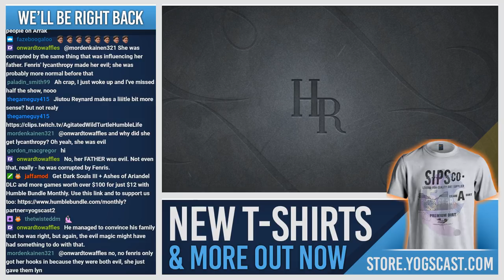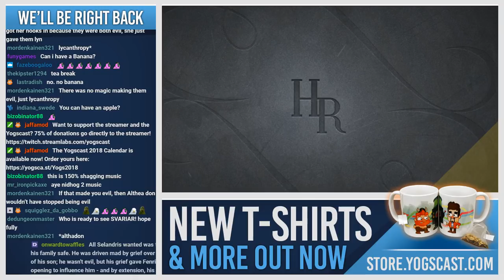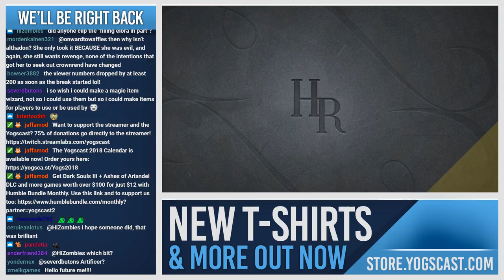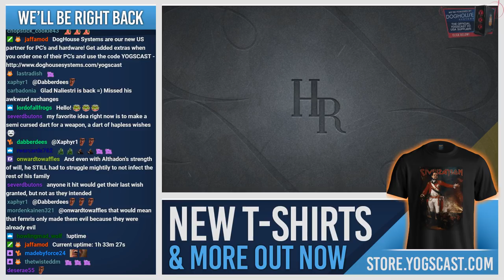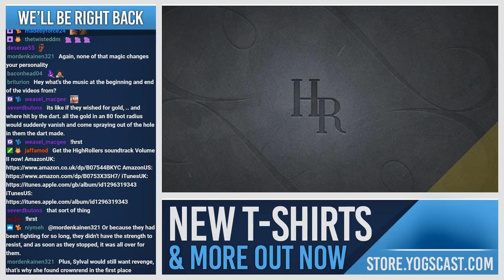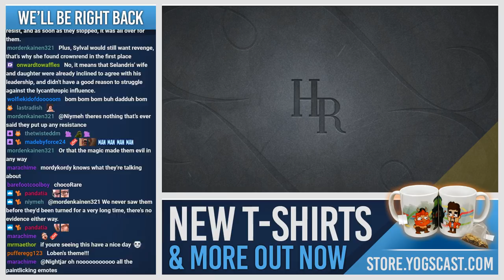High Rollers D&D: Episode: 73 - Winterspire Surprises - 18th February 2018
Could a return to the Winterspire produce some surprises for the gang?

● Monday
2 - 8: Armchair Admirals
● Tuesday
● Wednesday
2 - 5: ?
5 - 8: Battleboys
● Sunday
2 - 5: ?